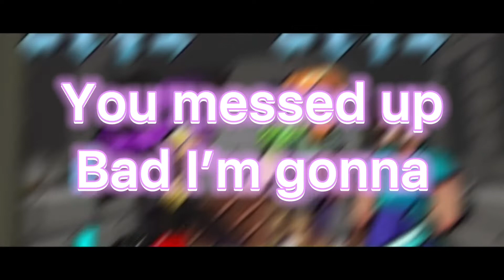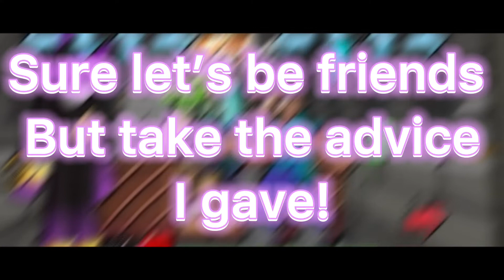Friday night funkin’ Get Out Of Here! (Fresh) Lyrics FNF Minecraft Mod